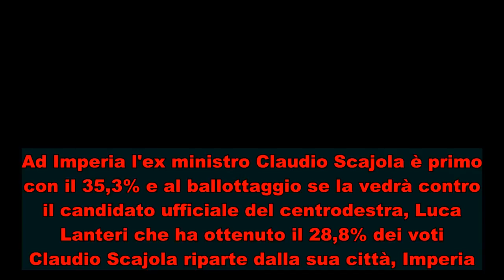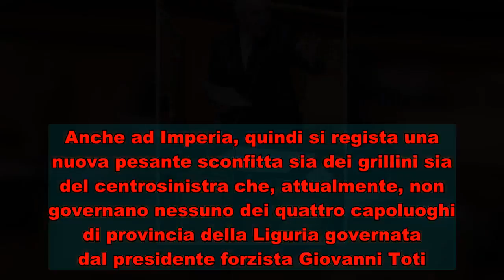Imperia, l'ex ministro Scajola avanti al primo turno